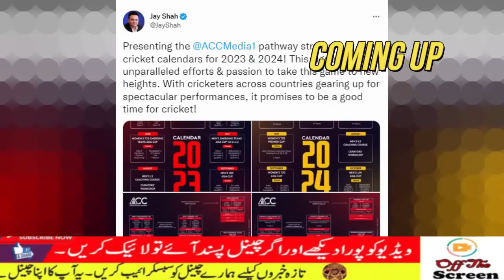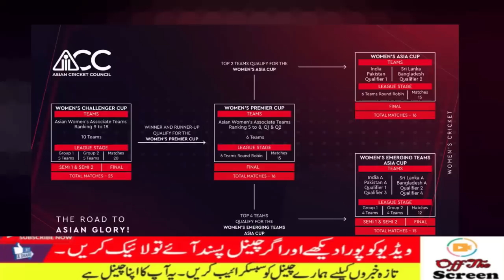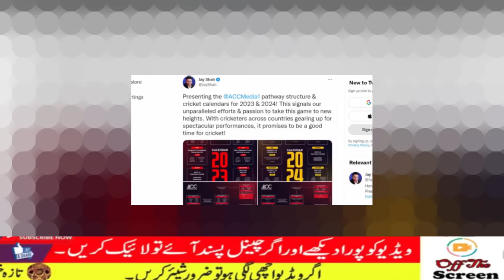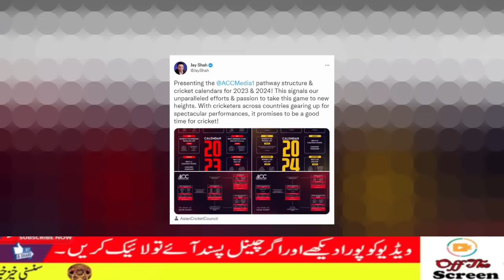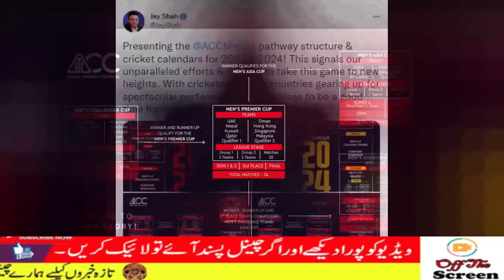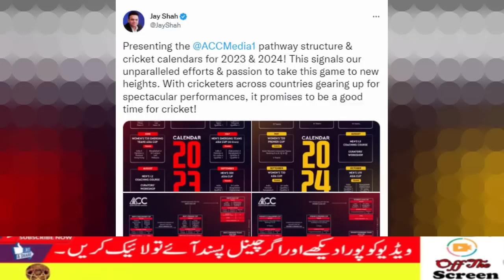Indian Media reaction on Jay Shah Statement about India Pakistan Asia Cup Match | Pakistan Cricket